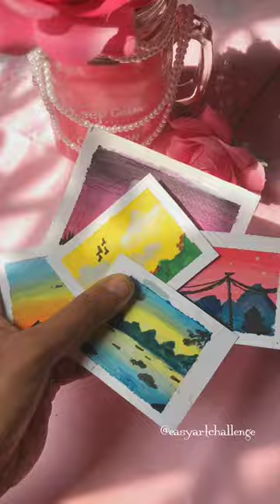5 Easy Mini Canvas Paintings😱 😻🤩art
Mini Canvas Paintings😱😱🤯Easy Artworks😻
you will love this I am sure😍 🎨.

canvas , canvaspainting,canvas,easycanvas